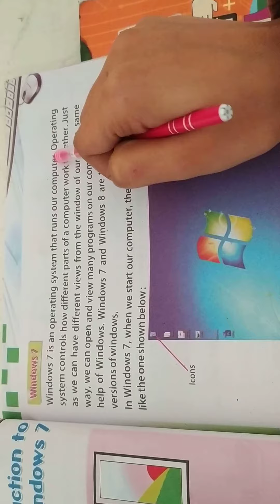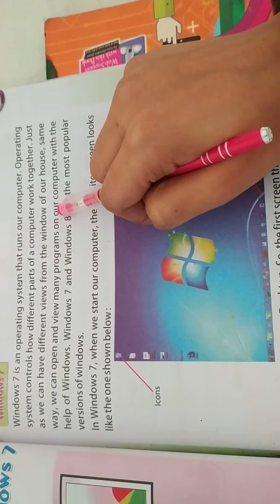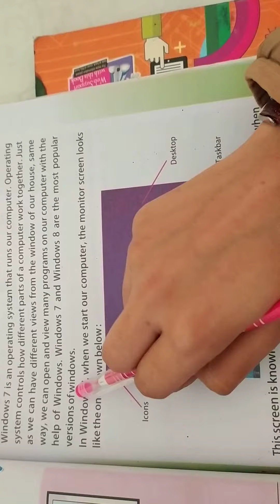US Classes App video